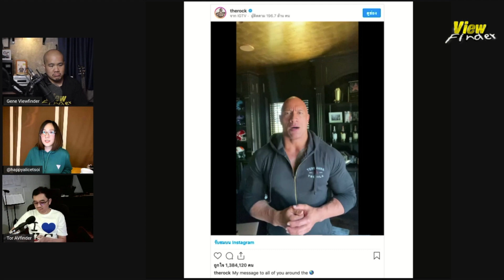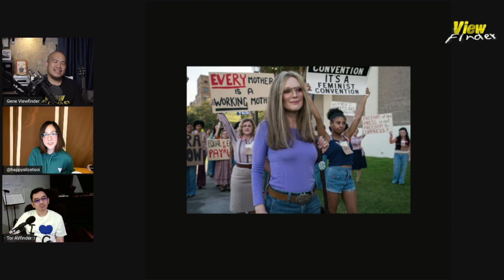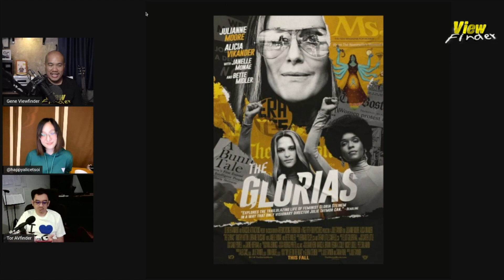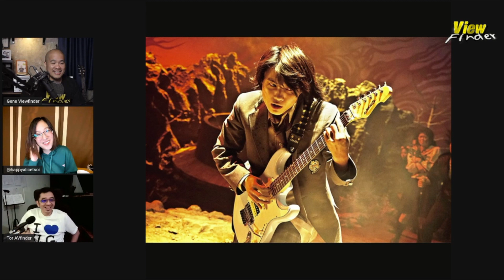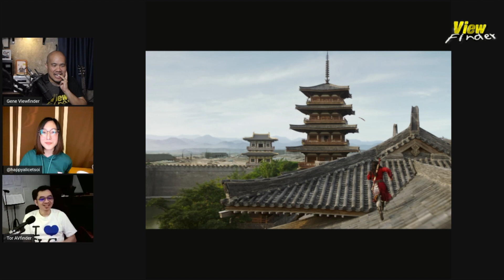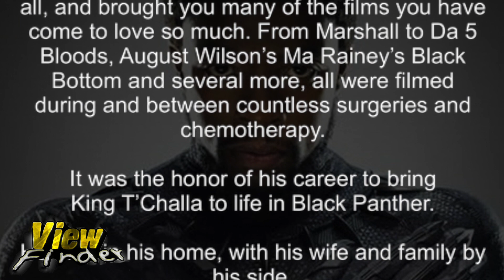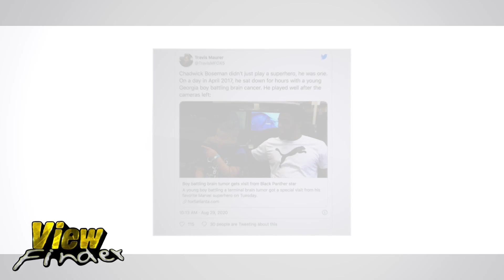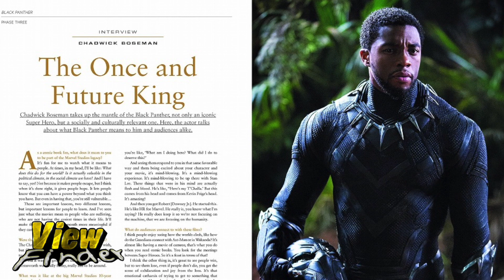Viewfinder 5 ก.ย. 63 [Asia Rama : Forbes Chinese 100 : คนบันเทิงจีนผู้ทรงอิทธิพลประจำปี 2020]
Asia Rama : Forbes Chinese 100 : คนบันเทิงจีนผู้ทรงอิทธิพลประจำปี 2020
News Update : 1. The Rock โพสต์คลิประบุ ตัวเองและครอบครัวติดเชื้อ แต่ตอนนี้ปลอดภัยแล้ว
2. วอร์เนอร์ บราเธอร์ส ระงับการถ่าย "The Batman" หลังพบผู้ติดเชื้อในกอง
3. Arnold Schwarzenegger กับซีรีส์แนวสายลับเรื่องใหม่
4. ภาพแรก จาก The Glorias เรื่องราวชีวิตจริงของนักเคลื่อนไหวเพื่อสิทธิสตรีหัวรุนแรง
Home Ent. : Too Young to Die!
Now Showing : Mulan
Scoop : Death is not the End